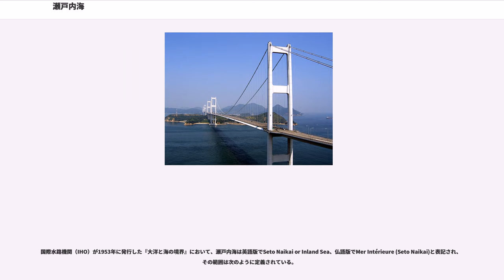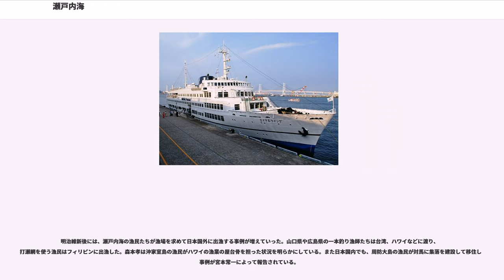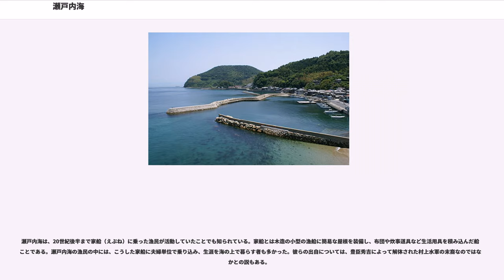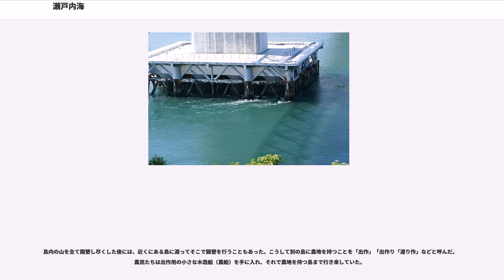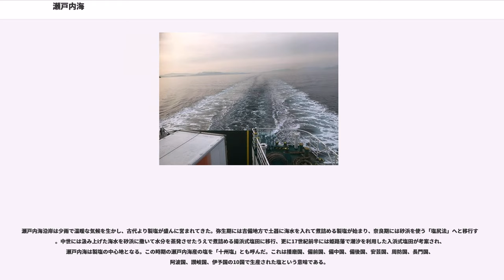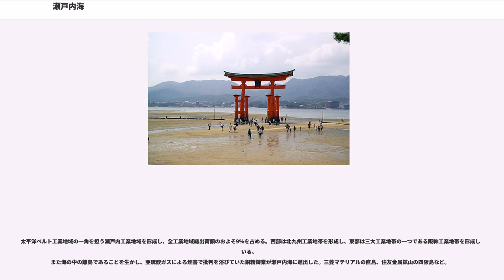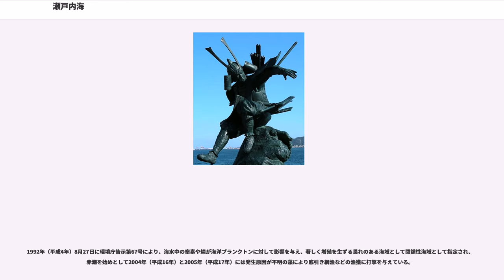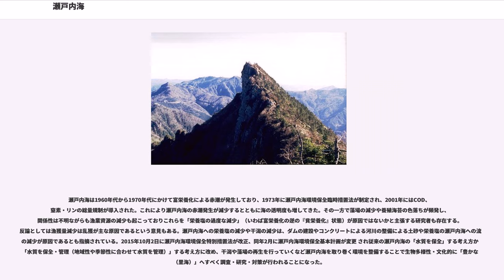瀬戸内海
瀬戸内海（せとないかい）は、本州、四国、九州に挟まれた内海。山口県、広島県、岡山県、兵庫県、大阪府、和歌山県、徳島県、香川県、愛媛県、大分県、福岡県がそれぞれ海岸線を持つ。沿岸地域を含めて瀬戸内（せとうち）とも呼ばれている（ただし瀬戸内海の名称源ではない。瀬戸内海は「瀬戸の内海」の意である）。

古来、畿内と九州を結ぶ航路として栄えた。気候は瀬戸内海式気候と呼ばれ、温暖で雨量が少ない。

東西に450km、南北に15-55 km、平均水深：約38m、最大水深：約105m（豊予海峡および鳴門海峡）の内海である瀬戸内海は複数の島嶼群で構成され、豊かな生態系を持つことで知られている。 医師であり博物学者であったシーボルトを始めとして数多くの欧米人から高く評価された景勝地であり、19世紀後半の1860年、日本では明治維新直後に瀬戸内海を訪れたシルクロードの命名者でもあるドイツ人の地理学者フェルディナンド・フォン・リヒトホーフェン（Ferdinand Freiherr von Richthofen、1833年 - 1905年）の『支那旅行日記』により「これ以上のものは世界のどこにもないであろう」と世界中に紹介され、今もなお風光明媚な風景として絶賛される地域である。

瀬戸内海という概念が誕生したのは、江戸時代後期とされる。それまでは和泉灘や播磨灘、備後灘、安芸灘など、より狭い海域の概念が連なっているのみで、現在の瀬戸内海全域を一体のものとして捉える視点は存在していなかった。とはいうものの、江戸時代の「瀬戸内」は現在でいう「瀬戸内海」とは必ずしも重なっていない。1813年に書かれた佐渡の廻船商人の旅行記『海陸道順達日記』では尾道と下関の間を「瀬戸内」と呼んでいる。

「瀬戸内海」概念が今日のようなものとして確立される契機となったのは、明治期に欧米人がこの海域をThe Inland Seaと呼んだことによる。欧米人がこのように呼んだ海域を日本人の地理学者たちが1872年頃から「瀬戸内海」と訳して呼び、これが明治時代の後半に広まっていったのである（ただしこの時期の「瀬戸内海」は明石海峡から関門海峡までの海域を指していることが多く、現在のようなより広い海域に「瀬戸内海」の概念が拡張されるには、さらに時間を要した）。

日本人による最初のまとまった論考は小西和の『瀬戸内海論』（1911年）である。本論の中で、小西は瀬戸内海を一つの大きなテーマとして捉えることの必要性を指摘するとともに、瀬戸内海の多島美を積極的に評価した。また、小西は「国立公園」を日本に作ることの必要性も併せて指摘し、後に帝国議会に国立公園の設置を建議した。この建議を容れて国立公園法が制定されたのは1931年で、1934年3月16日の第1回指定で瀬戸内海は雲仙（現・雲仙天草国立公園）、霧島（現・霧島錦江湾国立公園）とともに日本初の国立公園「瀬戸内海国立公園」となった。

国際水路機関（IHO）が1953年に発行した『大洋と海の境界』において、瀬戸内海は英語版でSeto Naikai or Inland Sea、仏語版でMer Intérieure (Seto Naikai)と表記され、その範囲は次のように定義されている。

瀬戸内海の海域は法令の目的ごとに扱い方が異なり複数の法令で範囲が定義されている。

以下の引用文は一部漢数字を算用数字に直すなどしている。

瀬戸内海は複数の海域で構成されている。

『領海及び接続水域に関する法律』では東側から順に次に掲げる10区分された海域で構成されている。

『瀬戸内海環境保全特別措置法』では前記10区分に次に示す海域を加えた計12区分で構成される。

上記の12区分された個々の海域を示す明確な基線（境界線）は存在しない。

汚染と環境破壊が進んだ現在でも天然記念物の節足動物のカブトガニ、小型鯨類のスナメリやハセイルカ（近年、伊勢湾や大村湾など、瀬戸内海以外にもスナメリの生息地として知られる諸々の海域に本種の再定着が確認されてきている）などの海洋生物や、アユを初めとする400-500種類を越す魚類が生息している。天然記念物に指定されている種類も多く見られ、前述のカブトガニのほか広島県三原市有竜島はナメクジウオの生息地として、また、同県竹原市高崎町阿波島周辺は『スナメリクジラ回遊海面』として1930年に登録されている。

鳥類ではとくにカンムリウミスズメが注目されて...